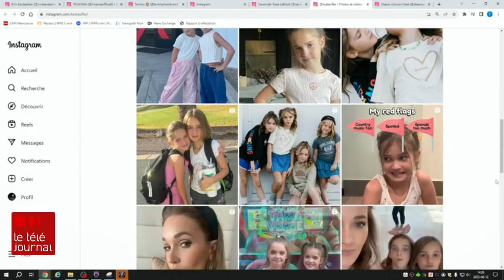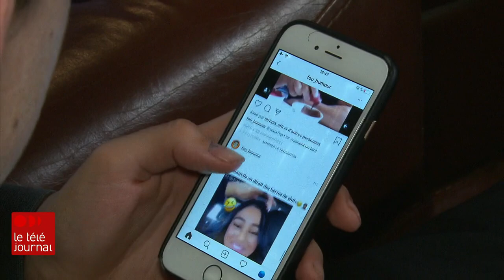Enfants surexposés sur les réseaux sociaux : quels sont les risques?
C’est devenu monnaie courante pour de nombreux parents de publier une photo ou une vidéo de leur enfant sur les réseaux sociaux lorsqu'il fait ses premiers pas ou qu'il souffle ses premières bougies.

Mais partager ces moments du quotidien peut être risqué, selon des experts. C'est ce que veut expliquer une campagne de sensibilisation.

Le reportage de Marie-Isabelle Rochon